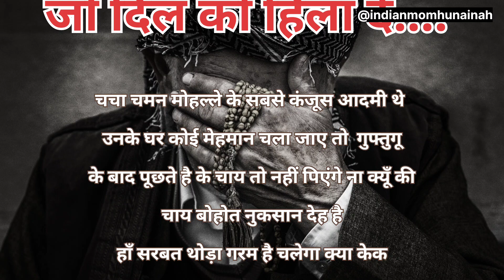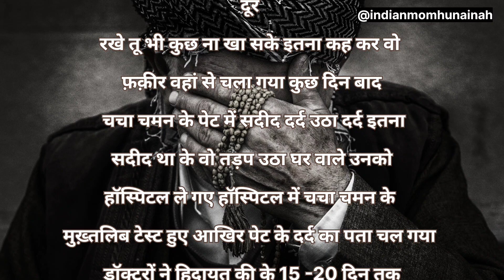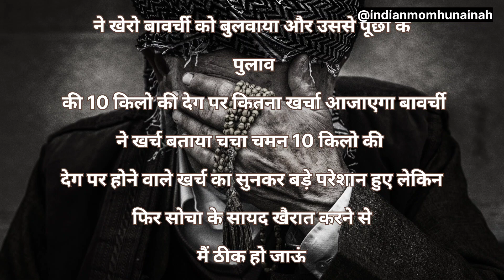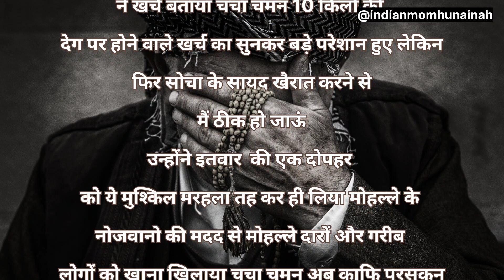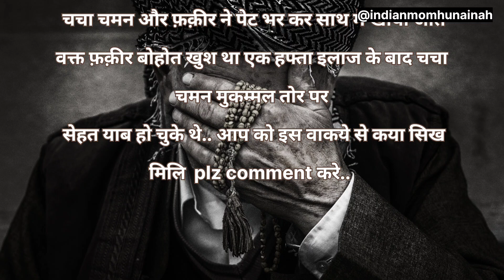Ek fakir ki baddua 😰|| Lessonable real story || Informative stories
Ek fakir ki baddua 😰|| Lessonable real story || Informative stories @indianmomhunainah